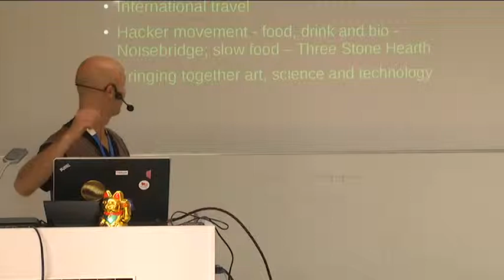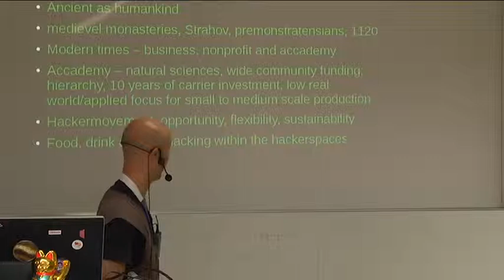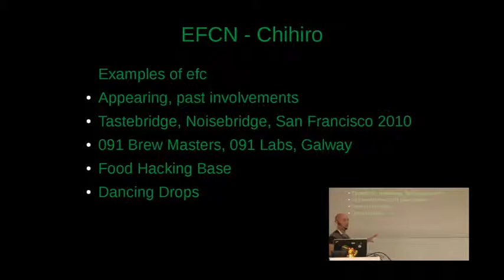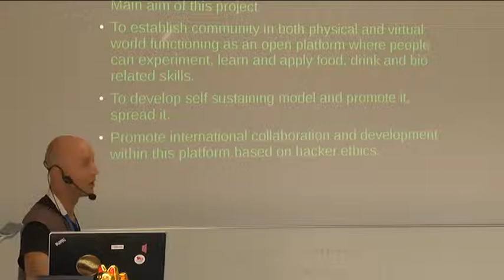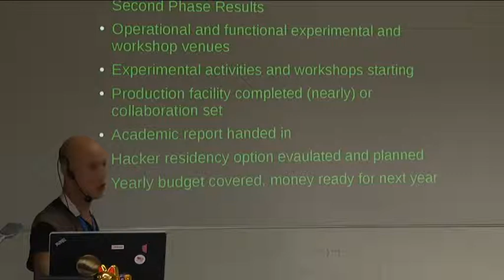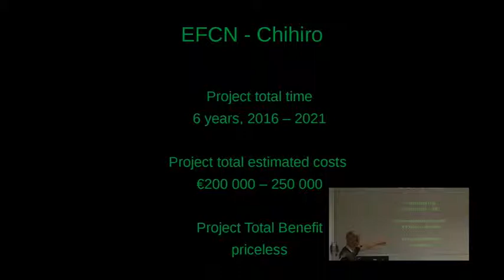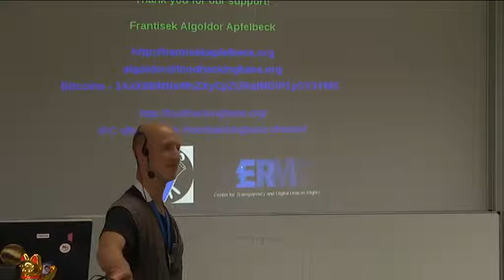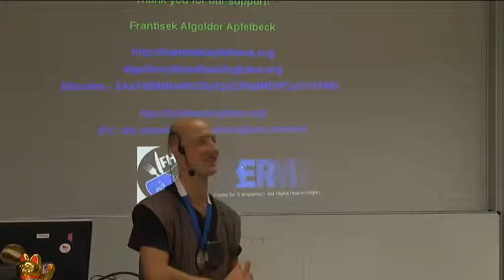Frantisek Algoldor Apfelbeck: Experimental Fermentation Institutes Network (EFIN)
This talk introduces the concept of experimental, educational and production centers which focus on fermentation arts and science. The range of the topics to cover is huge from new approaches in beer making, building up incubators to make it happen too many more. The places are community run, based on the open source concept of collaborating and sharing the results of their findings, functioning as a topical hackerspaces. They have strong ties with local communities in places where they are based, which needs they are trying to fulfill. They aim to collaborate internationally to promote this network of independent centers by strengthening the knowledge exchange by variety of means. We present both freshly established “facts on the ground“ and also the theoretical framework for creating new places and interlinking them together. Combining the fermentation arts of our ancestors, today’s science achievements with tomorrow’s technology is the aim!

Frantisek Algoldor Apfelbeck